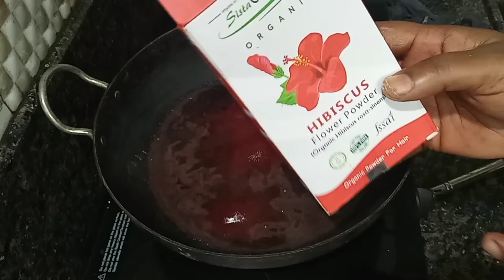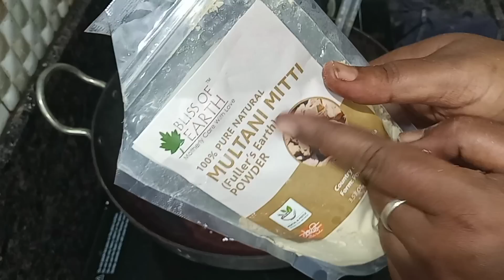அடேங்கப்பா 🤔தலையில தேய்ச்ச 🌿உடனே கருப்பாகுதே | Homemade Hair Dye Natural | Shiva Food Factory |Tamil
homeremedies hair1 ஓமவள்ளி 🍀 இலை 🌿 கருவேப்பில்லை🌿 போதும் உங்க மொத்த நரைமுடி கருமையாகும் | Shiva Food Factory | Tamil

Hi friends..!! Thank u for visiting our  Shiva Food Factory Channel. We are receiving a lot of Support and love from you guys..!!

Your's lovable,
Shiva Food Factoryi